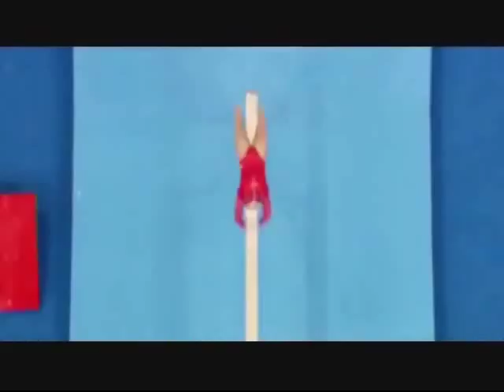London Anthem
The London Anthem encourages Londoners to realise what a great exciting vibrant place London is.
London is has unique spirit one of being positive and embracing changes and carving out new opportunities.
It's about also remembering the many opportunities and resources available to Londoners and the only limit is your imagination. There is always something new to discover and we are lucky to have many fantastic green spaces usually within a stones throw from our doorsteps. There is a buzz here especially at night, londoners always seem to be creating new styles of music and fashion, in fact Londoner have such an extensive pallette of flavours and textures to draw upon, the possibilities are endless.